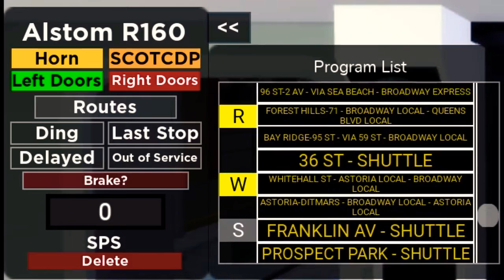Joe’s Subway Trials | Updated R160A!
Welcome to TransitBeast. Today I was in Joe's Subway Trials to test out the new and updated R160A. This train was long due for an overhaul after being last updated in November 2020.

New Features on This Train Include:
•Rotating Wheels
•Updated Door Audios
•New Destination Programs
•Slightly Changed Propulsion
•New Track Noises
•Detailed Interior + Door Lights
•Chainguards!

Play Joe's Subway Trials!